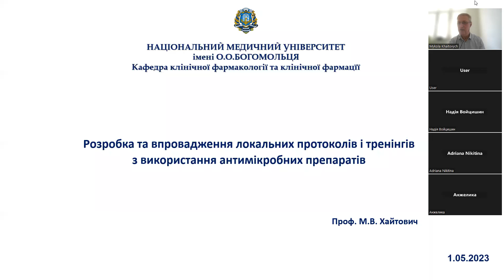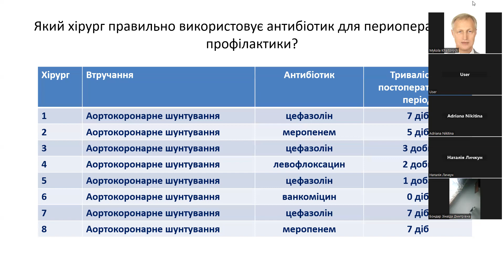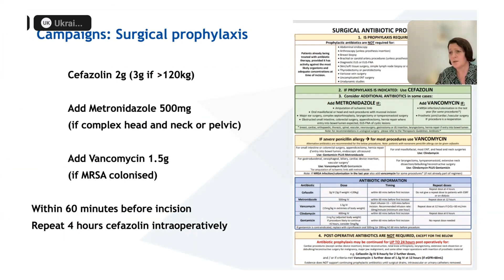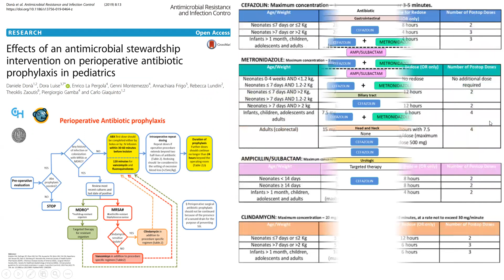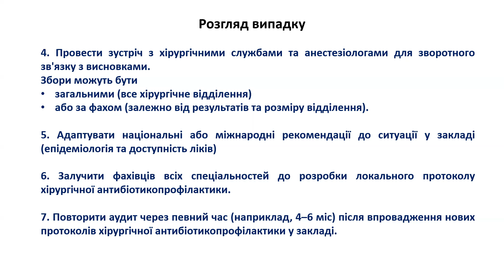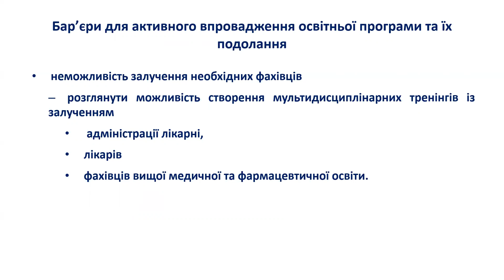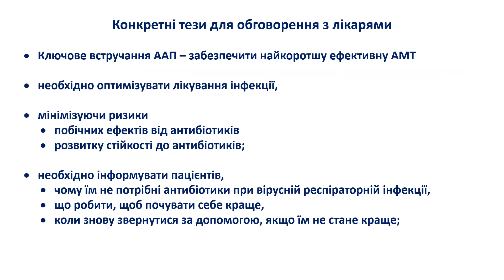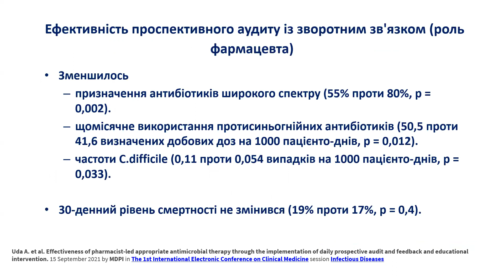відео ААП 5